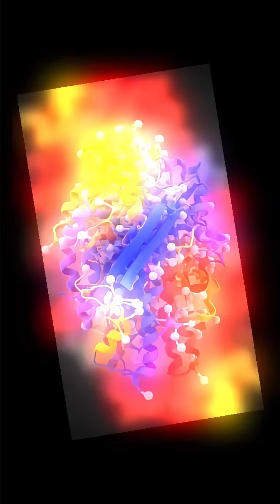We Found Life's Oldest Ancestor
🧬 What If ALL Life Came from THIS One Creature? | LUCA Explained Get ready to be amazed! Did you know that every single human, animal, and plant on our planet can trace its roots back to a microscopic ancestor? 😮 Scientists at Heinrich Heine University might have just discovered LUCA—the Last Universal Common Ancestor—who thrived 4 billion years ago in scorching hydrothermal vents!

In this thrilling 1-minute science explainer, we dive into:
✅ What LUCA is and its ancient habitat
✅ The groundbreaking research that revealed it
✅ How this discovery reshapes our quest for alien life
✅ What it reveals about our own incredible origin story